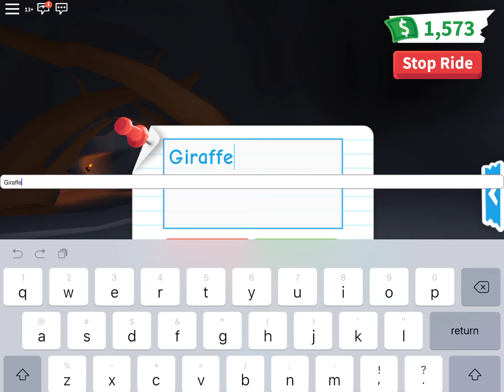NEON GIRAFFE :0 read desc -Adopt me! (ROBLOX)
Give this a thumbs up pls
Making a neon rhino next! :00